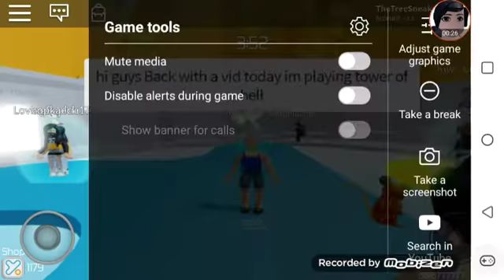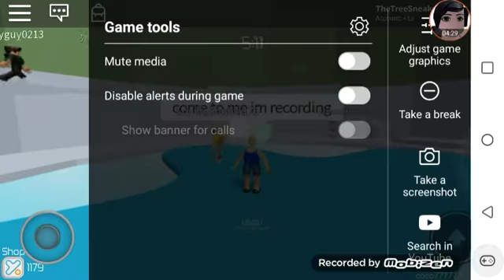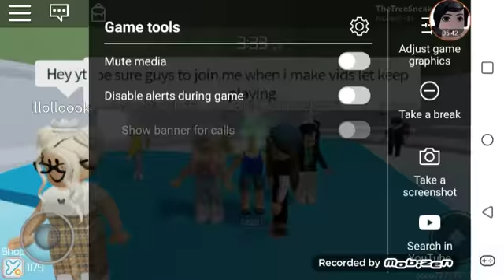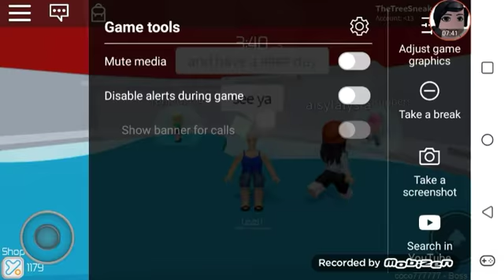Worst Rage Ever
Also guys i would really love if yall can give me robux pls :)
Username: TheTreeSneaker_V